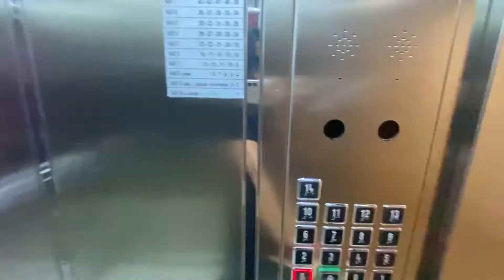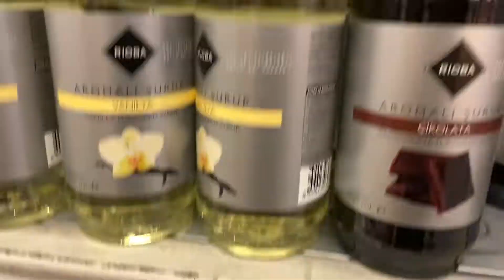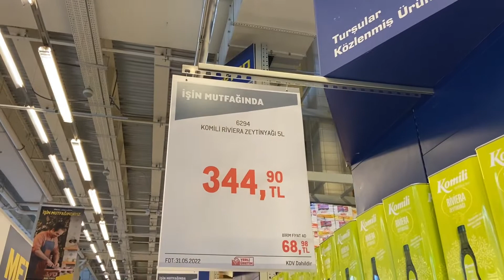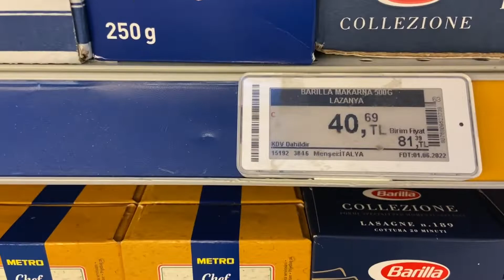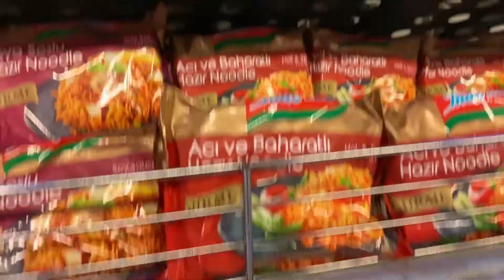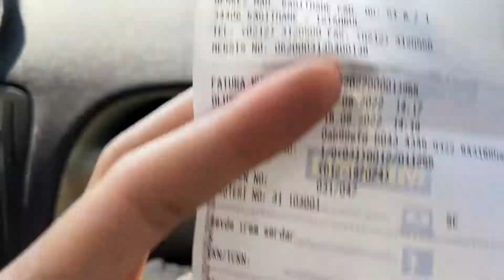Metro Market Alışverişi | Ne Kadar Tuttu?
·Herkese tekrardan Merhabalar!

·Kanalıma yeni gelenler için kendimi kısaca tanıtmak isterim. Adım Murni. İstanbul'da yaşıyorum ve genelde İstanbul'da gezdiğim yerlerin videosunu çekip gezdiğim yerleri merak eden herkesin izleyebilmesi için bu kanalı açmış bulunuyorum. Ara sıra da şehir dışına çıktığım yerlerinde videolarını da paylaşıyorum tabikii :)

·Bu videomuzda sizlerle metro marketteyiz. Ev ihtiyaçları ve ekstralar için alışveriş günü!! Videoda sizlere aldığımız ürünleri elimde geldiğince göstermeye ve içeriklerinden bahsetmeye çalıştım. Ayrıca video sonunda ürünlerin toplan en kadar tuttuğunu da gördük.

·Umarım keyifle izlemişsinizdir. Bu tarz videoların gelmesi için beni desteklerseniz çok sevinirim. Bir sonraki videoya kadar görüşene denk hepinize sağlıklı ve güzel günler dilerim.